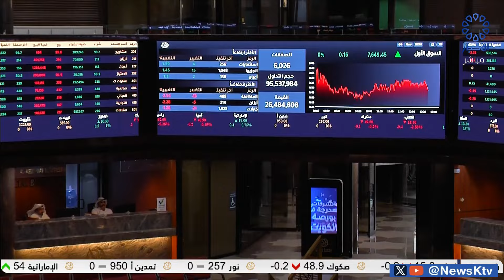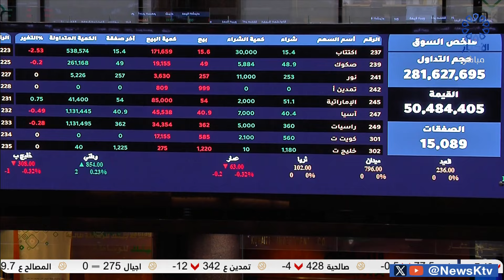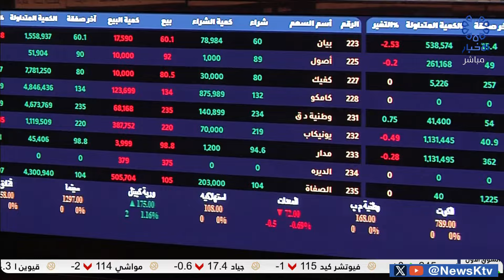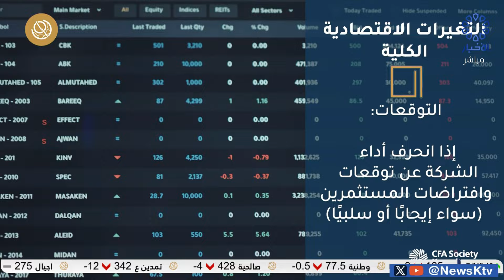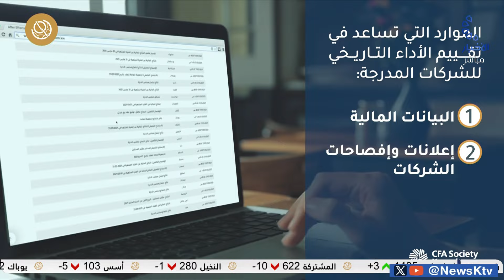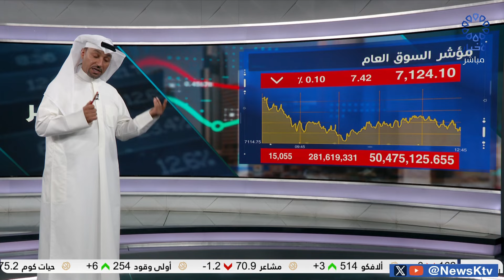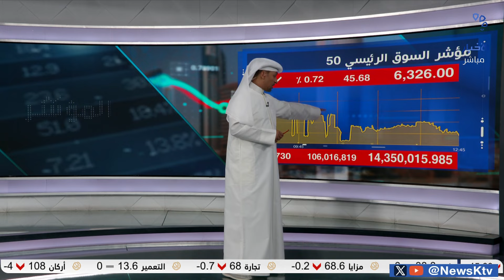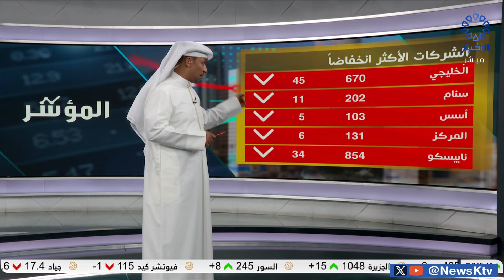برنامج المؤشر ختام جلسة اليوم - بورصة الكويت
المؤشر برنامج يومي مباشر يعرض من الأحد إلى الخميس على قناة الأخبار